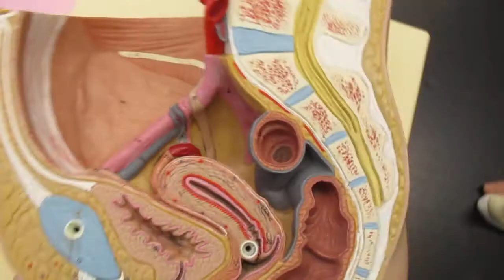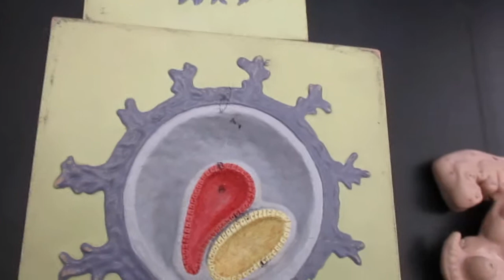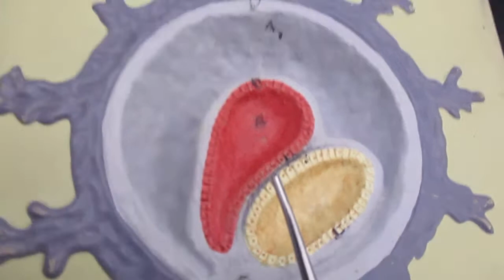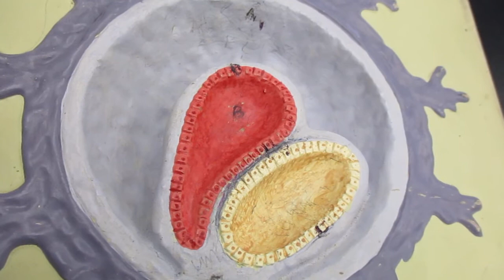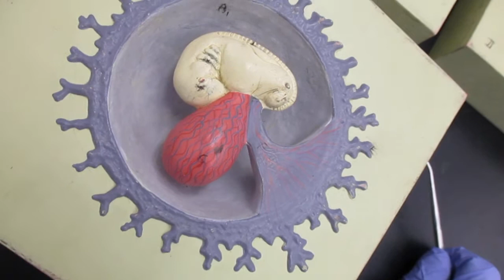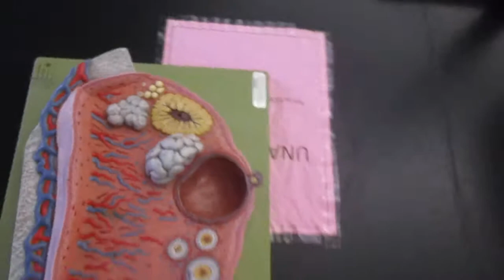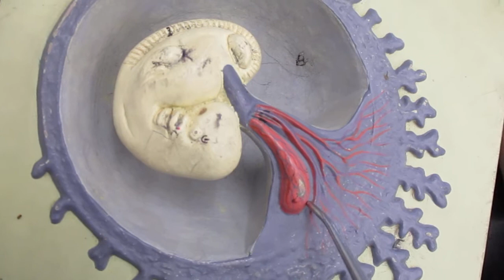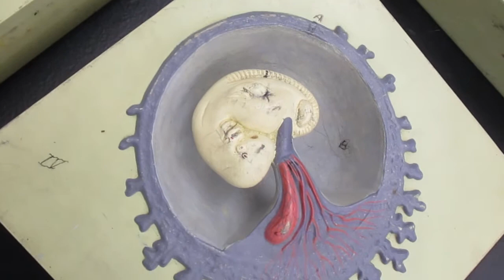Human Embryo Models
Human Embryo Models; BIO 202; UTS; Robert Richardson